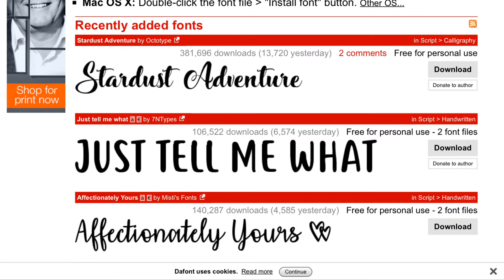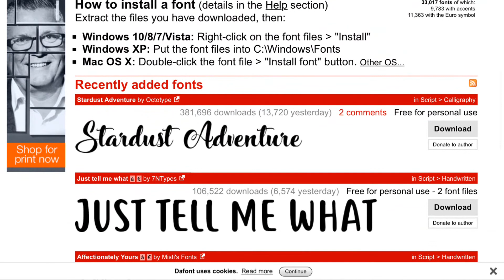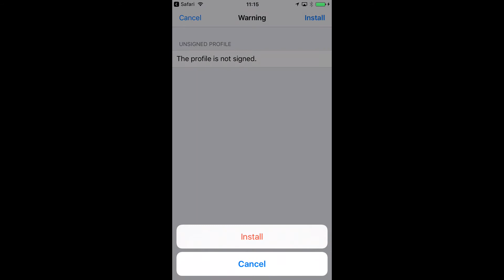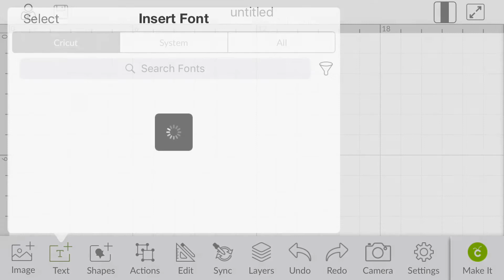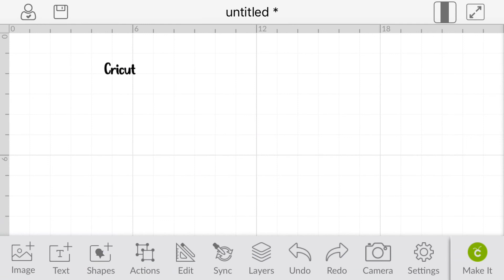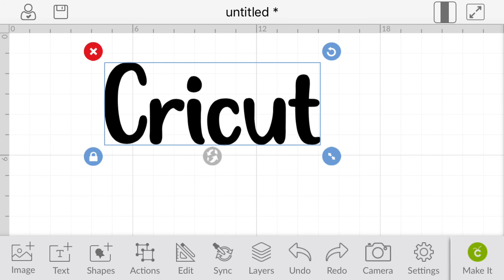Uploading fonts to iphone and ipad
A look at the app Anyfont for the iPhone and ipad to be able to download fonts for use in Cricut Design space